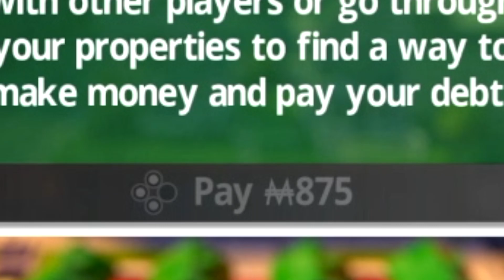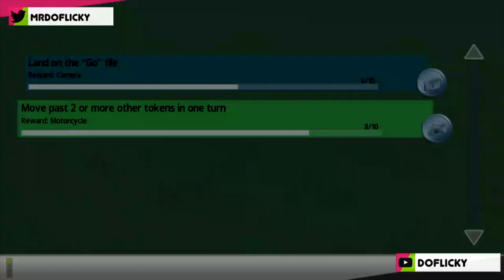Monopoly Stream Highlights - January 11, 2021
Monoploy stream with Cymbalsmonkey highlights!